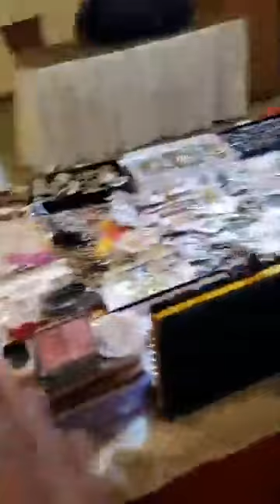March 17, 2021